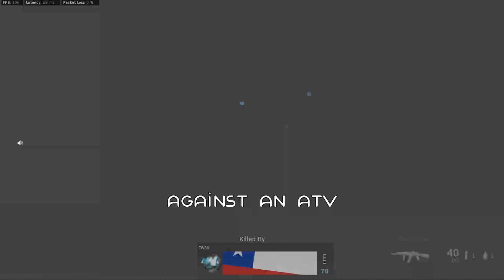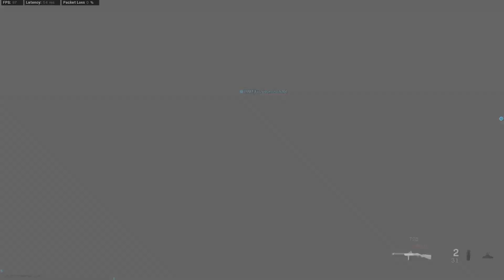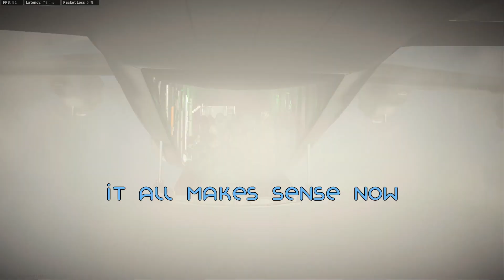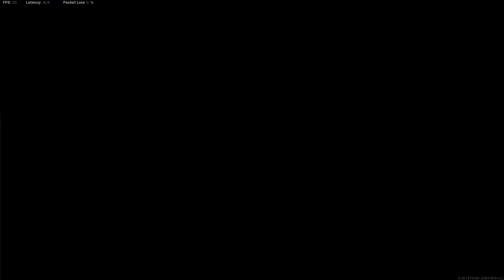Hard to Watch Modern Warfare Moments (Sensitive footage)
Wow guys, I actually made a video as promised. Largely in thanks to my new friend Niko, who's channel you can find below, I was able to get some nice recording done and have tons of fun at the same time!

Several funny moments from Modern Warfare over the past few days. You wouldn't believe how much footage we have to go through just to get 10 minutes of clips. I literally spent 13 hours on this video, so thank you Coronavirus for the free time.

I hope you all enjoy, and I REALLY hope you check out Nikos' channel bc he's a super awesome dude, and he's way more consistent than I am. :D

I don't like to beg for anything in the video itself, so if you are reading this, I appreciate you. Cheers, and stay healthy!